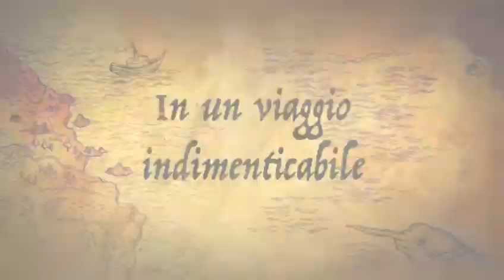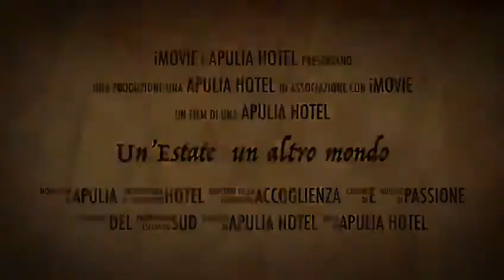Hotels e Villaggi Turistici in Puglia e Calabria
Amici pugliesi in vacanza nel nostro hotel direttamente sul mare in Puglia nel Salento ed in Calabria tra Corigliano Calabro e Rossano Calabro e Sellia Marina